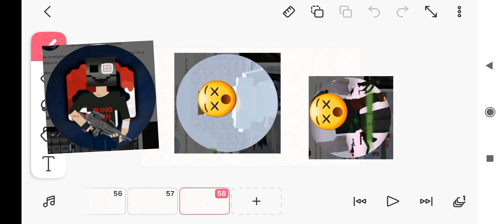me and @Phil_Timsky @Prīlle_TR_Official eats one chip challenge gone wrong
also i added @Rocz_OFFICIAl